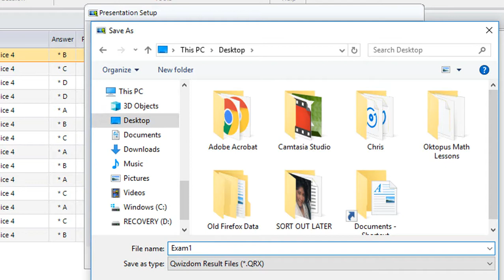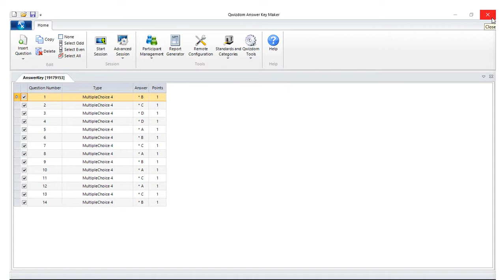Qwizdom Audience Response Systems - Collect Data in Real-Time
Quickly and easily tabulate data from any paper evaluation or test using Qwizdom Audience Response Systems and Answer Key App. Our Answer Key app comes bundled with our Actionpoint software. Use existing materials and instantly scoring certification tests and more.